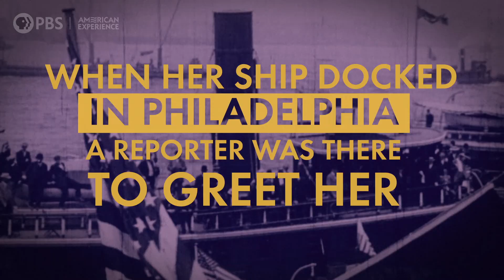Alice Paul | The Vote | American Experience | PBS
"If it becomes necessary to fight to win, I believe in fighting."

Learn more about THE VOTE, including where to watch the documentary

One hundred years after the passage of the 19th Amendment, The Vote tells the dramatic culmination story of the hard-fought campaign waged by American women for the right to vote — a transformative cultural and political movement that resulted in the largest expansion of voting rights in U.S. history.

In its final decade, from 1909 to 1920, movement leaders wrestled with contentious questions about the most effective methods for affecting social change. They debated the use of militant, even violent tactics, as well as hunger strikes and relentless public protests. The battle for the vote also upended previously accepted ideas about the proper role of women in American society and challenged the definitions of citizenship and democracy.

Exploring how and why millions of 20th-century Americans mobilized for — and against — women’s suffrage, The Vote brings to life the unsung leaders of the movement and the deep controversies over gender roles and race that divided Americans then — and continue to dominate political discourse today.